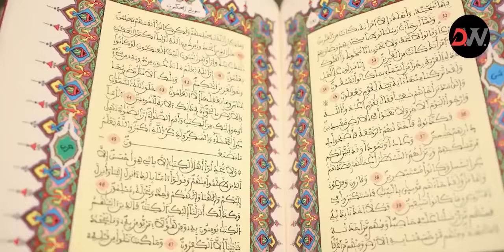10 Natural Phenomena Which Science Cant Explained In Urdu Hindi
In This Video, we'll Learn About 10 Natural Phenomena Which Science Cant Explained In Urdu Hindi
Video Link: